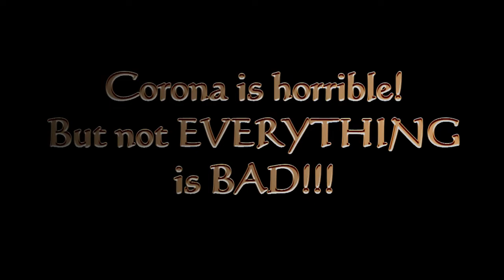How did Covid improve your life!? /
Covid-19 is for sure a devastating pandemic. EVERYONE is struggling in one way or the other. Nevertheless not EVERYTHING Covid is BAD!